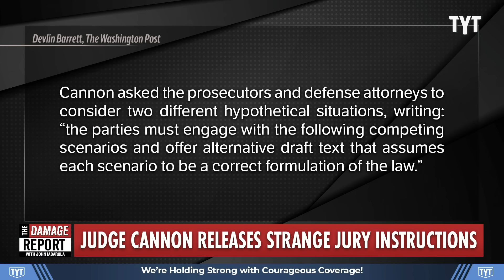Corrupt Judge Reveals INSANE Plot To Win Trump’s Case For Him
Donald Trump-appointed Judge Aileen Cannon reveals a new order that could win Trump's case for him through bizarre jury instructions that would target special counsel Jack Smith's case in Trump’s classified documents trial, if a trial date is set by Cannon. Francesca Fiorentini and Sharon Reed break it down on The Damage Report.

"U.S. District Judge Aileen Cannon is at it again.

Her latest weird move in Donald Trump’s classified documents case involves jury instructions. That may sound like a mundane subject but it’s quite important, because these instructions are what a jury will use to consider whether special counsel Jack Smith has proved his case beyond a reasonable doubt. (That is, if the Trump-appointed judge ever sets a trial date and a trial actually happens.)

The problem is that Cannon is apparently contemplating instructions that could effectively win Trump’s case for him, regardless of how strong the evidence against him is. To understand why, recall that the judge’s latest move comes against the backdrop of Trump’s claim that, under the Presidential Records Act, he could have deemed whatever sensitive government records he wanted to as “personal” and then taken them with him from the White House, precluding the government from prosecuting him over the retention. It’s a nonsensical position that Cannon could have rejected outright, but she chose to hold a hearing on it last week."

240320__DR05Cannon